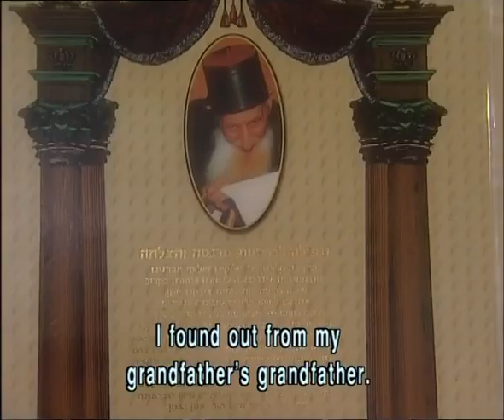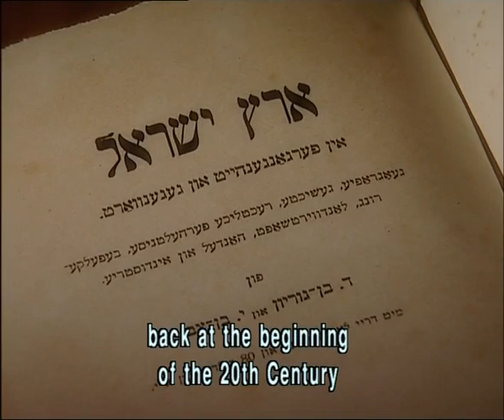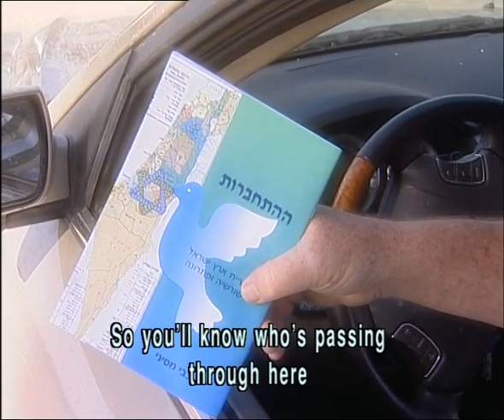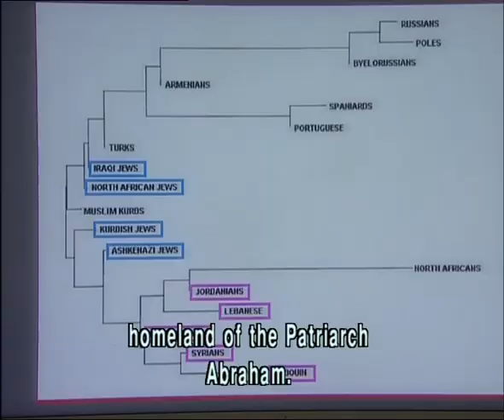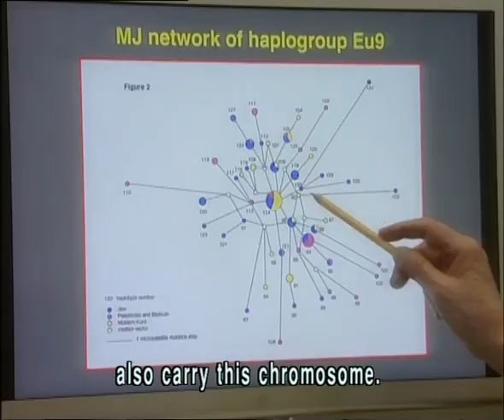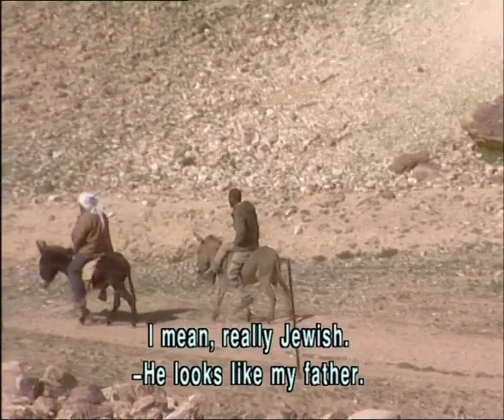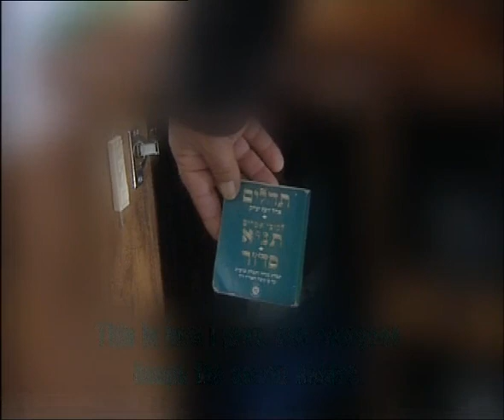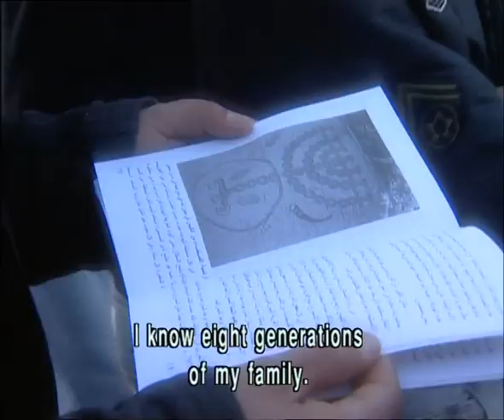Palestinians of Jewish origin Nissim Mossek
A report by Nissim Mossek to IBA TV 2019